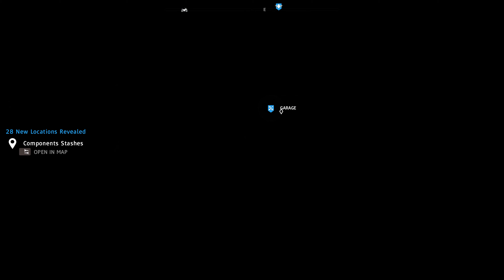Far Cry New Dawn 4K60FPS Gameplay - Part 2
PC setup
Intel i7-6800k
Zotac RTX 3080 Trinity OC
32GB RAM